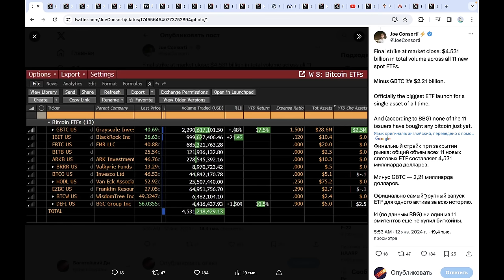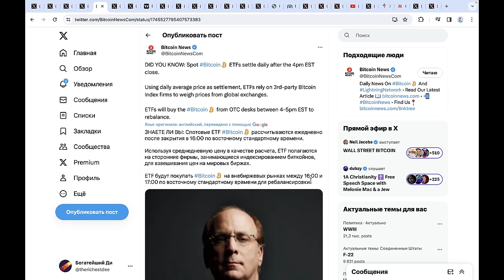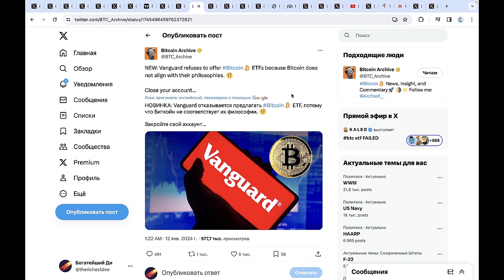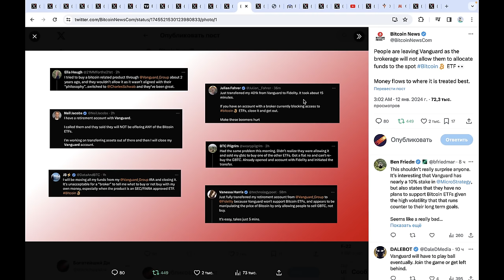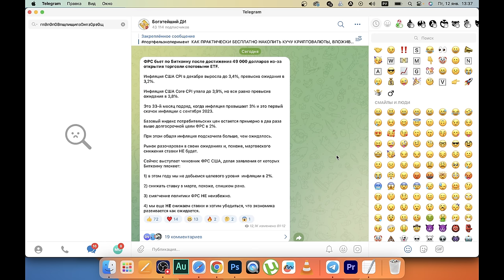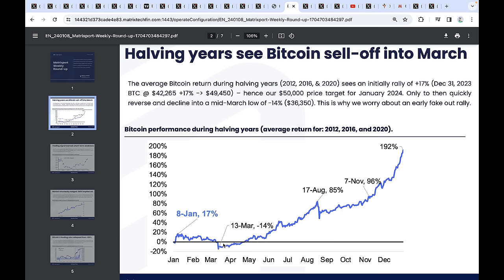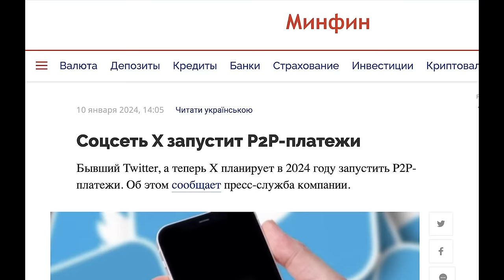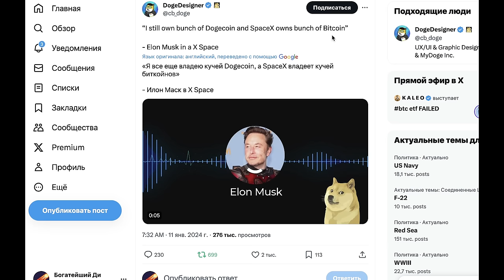🚨 СРОЧНОЕ БИТКОИН ВИДЕО!!!! ЭТО ГОРАЗДО БОЛЬШЕ ЧЕМ МЫ ДУМАЛИ.... (Blackrock, etf, илон маск, Х)